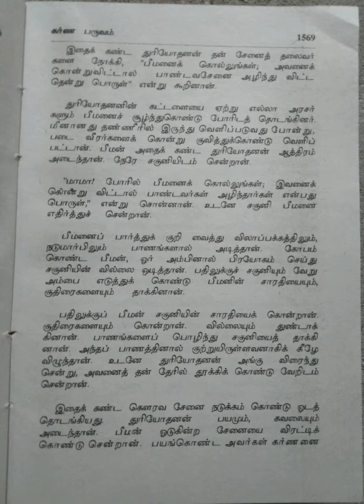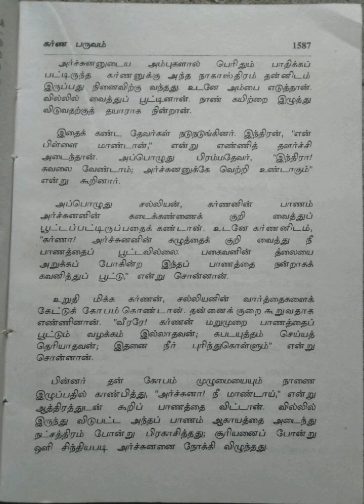வியாச பாரதம்/மூன்றாம் பாகம்/பகுதி-16@மகேஸ்